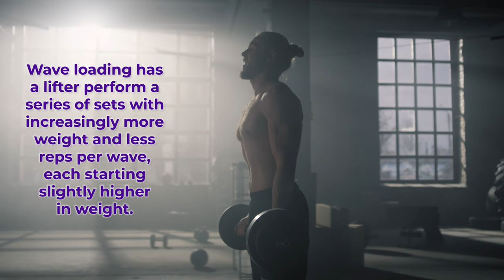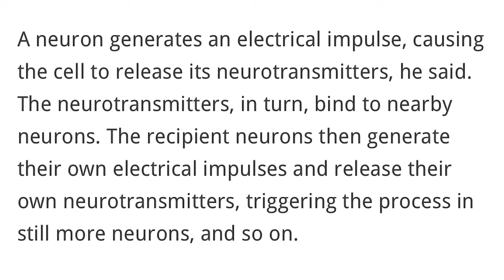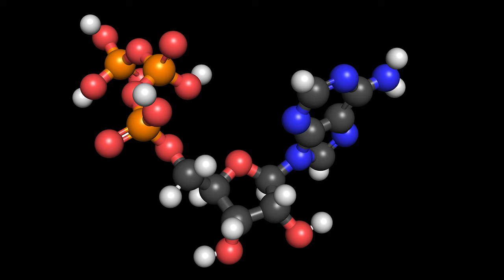Start to Activate Myelin Regeneration!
Myelin Regeneration happens when brain neurons encounter lectrical stimulation. Now, you can't just crack open our heads and hook our brain up to a machine. But myelin regeneration can still take place!

I go over whats needed to make our myelin dreams come true!